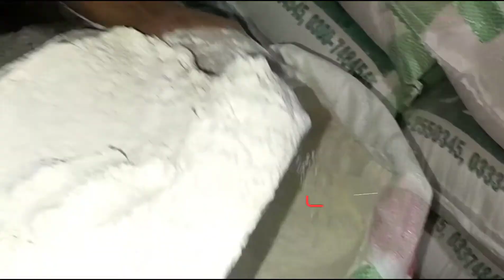Bakery style cake recipe || souffle castella Cake || Korean street food || pathanio food secrets